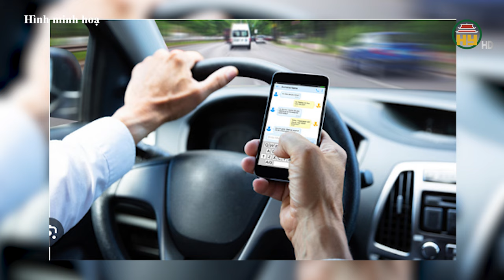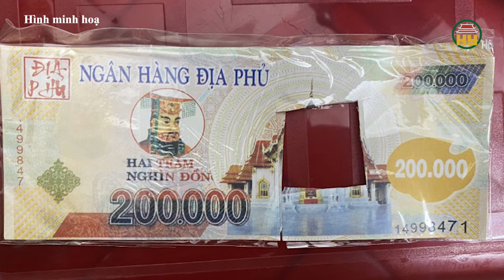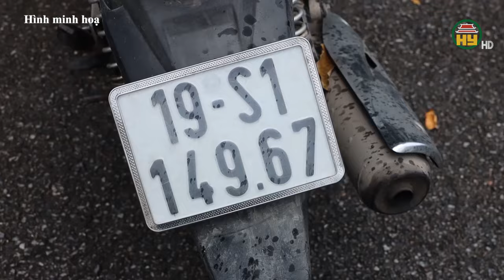Hưng Yên: Phát hiện nhóm thanh niên đang “bay lắc” tại quán Karaoke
Hưng Yên TV | Công an huyện Văn Giang, tỉnh Hưng Yên tiến hành kiểm tra Quán Karaoke Coffee House tại xã Mễ Sở, huyện Văn Giang phát hiện 16 nam, nữ thanh niên đang “bay lắc”, có biểu hiện sử dụng trái phép chất ma túy tại 4 phòng hát karaoke.
Địa chỉ: 164 Nguyễn Văn Linh, thành phố Hưng Yên, tỉnh Hưng Yên
Tiktok: Truyền hình Hưng Yên
Facebook: Đài Phát thanh và Truyền hình Hưng Yên
Zalo: Đài PTTH Hưng Yên